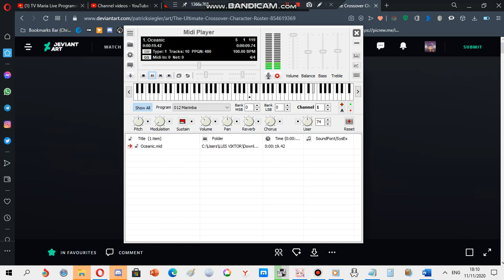Nokia ringtone: Oceanic